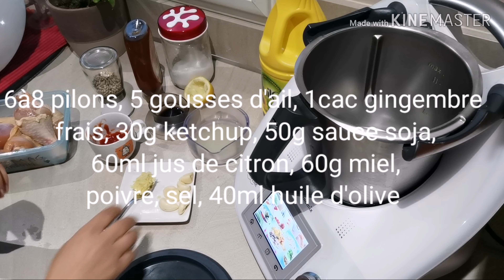Poulet au miel et citron au thermomix prêt en 40min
ممكن نستعمل نفس الطريقة في طنجرة عادية و سنحصل على نفس النتيجة

Accompagnement: le riz pilaf